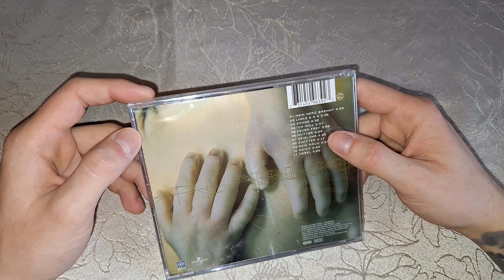UNBOXING Moja Nowa Płyta #203 Rammstein - Mutter Album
I cyk kolejna płyta wlatuje do mojej kolekcji :)